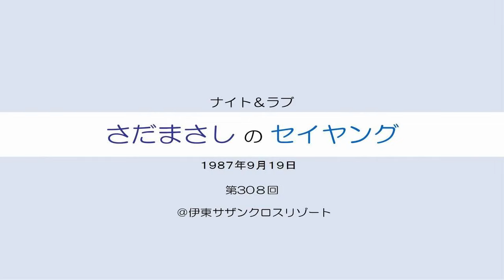さだまさしのセイヤング 第308回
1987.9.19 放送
＠ 伊東サザンクロスリゾート